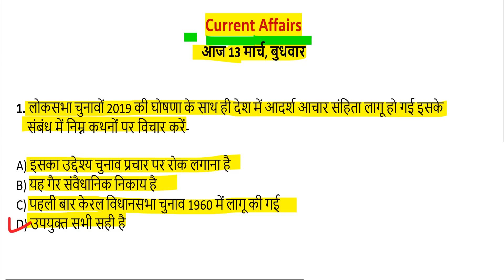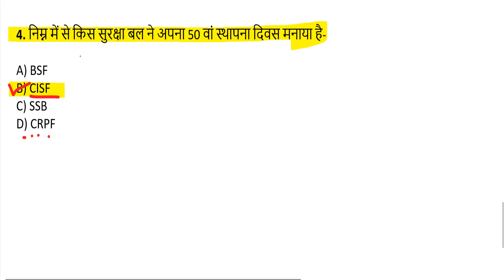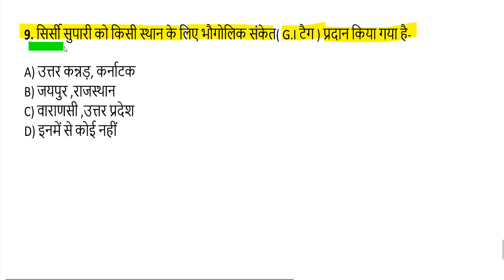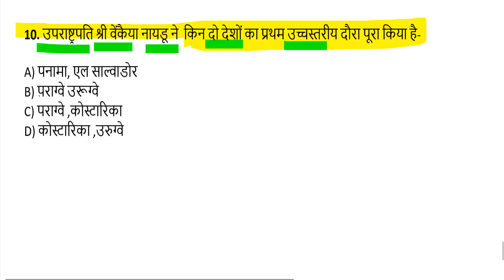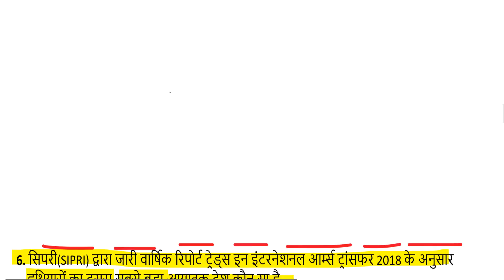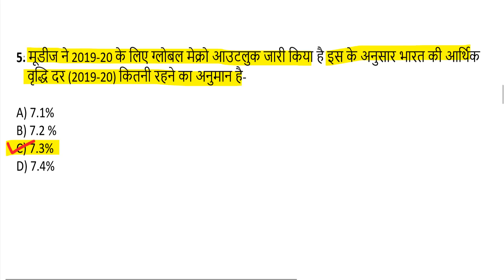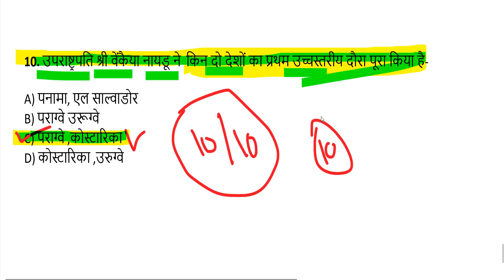शिक्षक भर्ती करंट अफेयर्स | 13 March 2019 Current Affairs for Sahayak Adhyapak | UP Supertet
शिक्षक भर्ती | 13 March 2019 Current Affairs | Daily Current Affairs | Current Affairs in Hindi